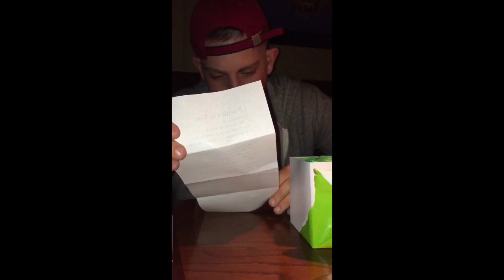Novia sorprende al amor de su vida